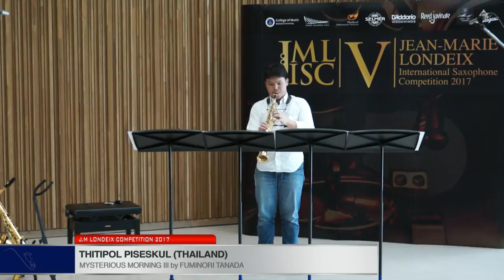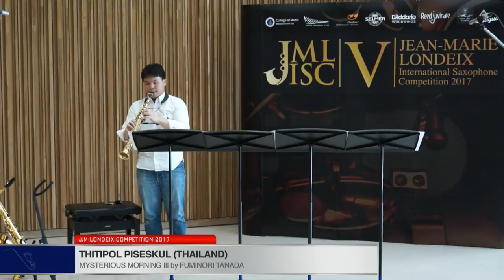Londeix 2017 - Thitipol Piseskul (Thailand) - Mysterious Morning III by Fuminori Tanada